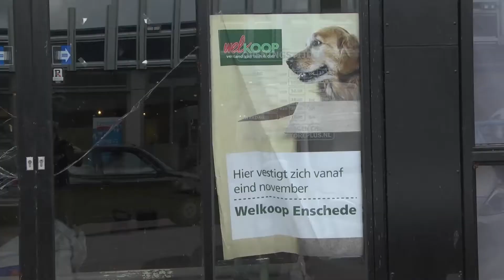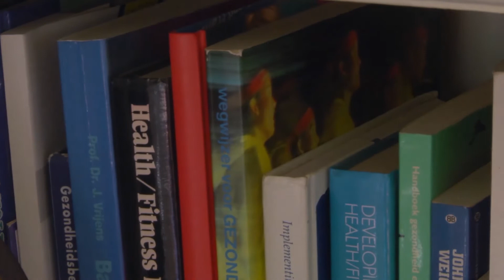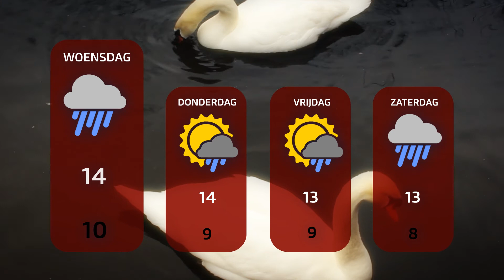TV Enschede Nieuws dinsdag 3 oktober 2017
0:24 Afvalzakken voor plastic schaars in Enschede
0:55 Enschedeër met geladen wapen opgepakt in Dordrecht
1:17 Welkoop in Enschede verhuist naar Woonplein
1:42 Gemeente pakt geluidshinder langs wegen aan
3:48 Stoptober: Hoe kun je stoppen met roken?
5:30 Opbouw Military Boekelo in volle gang
5:56 Weerbericht